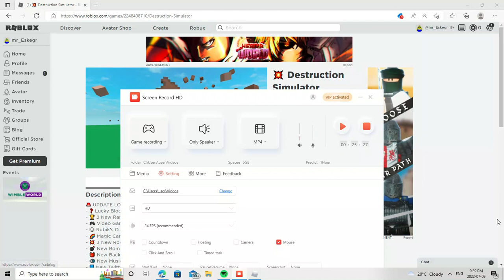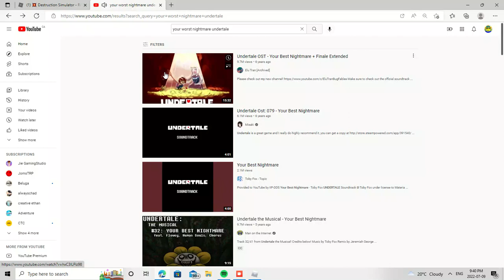destroying everything in my path | roblox destruction simulater